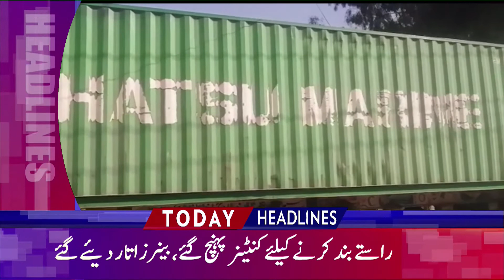10:00 AM | LATEST NEWS HEADLINES | 15 OCTOBER 2020 | TV TODAY